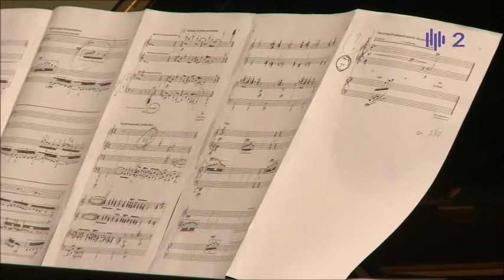AYRES D'ABREU | Tristes Lírios, Op. 51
Edward Ayres d'Abreu (1989-)
Tristes Lírios, Op. 51 (2014)

Duarte Pereira Martins, piano
Philippe Marques, piano

Gravado ao vivo no dia 13 de Abril de 2017, no Auditório Caixa Geral de Depósitos - Instituto Superior de Economia e Gestão.

Vídeo gentilmente cedido pela Antena 2 da Rádio Difusão Portuguesa.